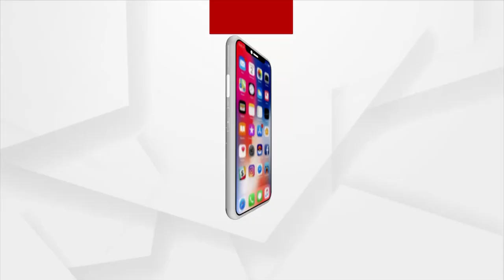ମମିତା ମେହେର ହତ୍ୟା ମାମଲାରେ କଂଗ୍ରେସର ପ୍ରେସମିଟ୍‌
କଳାହାଣ୍ଡି SP, ଉତ୍ତରାଞ୍ଚଳ DIG ଏବ ମନ୍ତ୍ରୀଙ୍କ ପଲିଗ୍ରାଫ ଟେଷ୍ଟ ଦାବି । BJD ସାଂଗଠନିକ ସମ୍ପାଦକଙ୍କ ମଧ୍ୟ ପଲିଗ୍ରାଫ ଟେଷ୍ଟ ହେଉ । ଅଭିଯୁକ୍ତ ସବୁବେଳେ ପ୍ରମାଣ ମାଗିଥାଏ ବୋଲି ଅରୁଣ ବୋଥ୍ରା କହିଥିଲେ